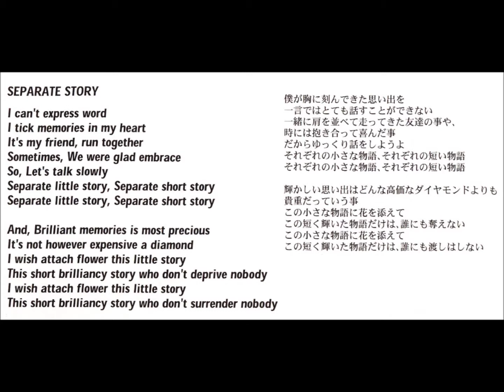MONSOON Keep One's Way 3.Separate Story